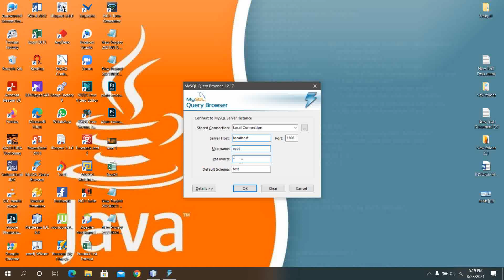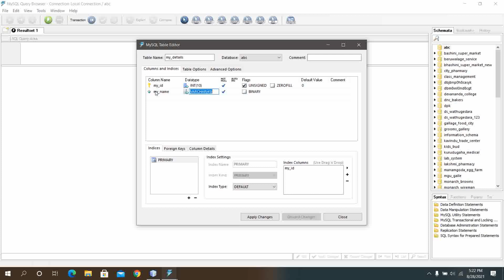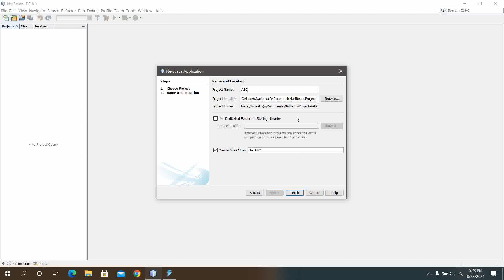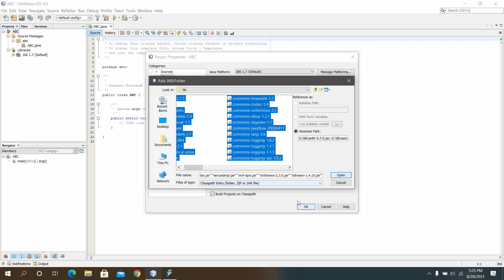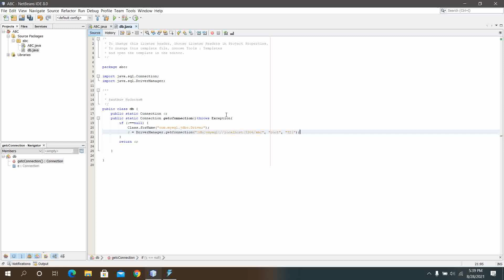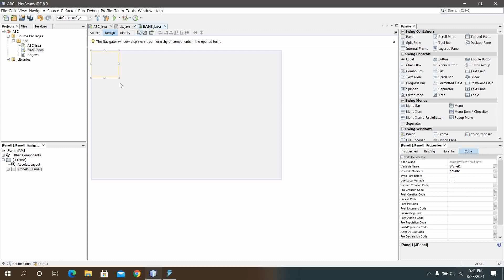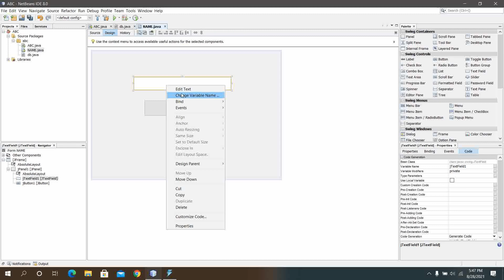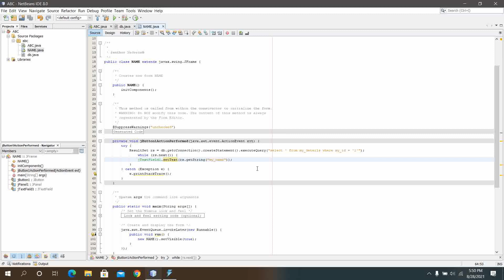How to connect java project with MySQL db | database connection | JDBC for beginners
This video is about how to connect Java Project with MySQL DB with Sinhala clear explanation.

my channel